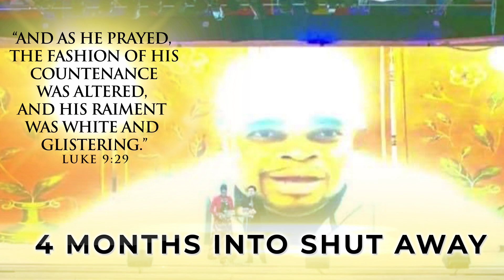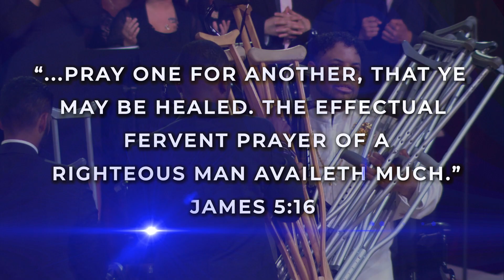2022 Virtual Arena Miracle Crusade w/ Evangelist David E. Taylor! July 22-23, 2022